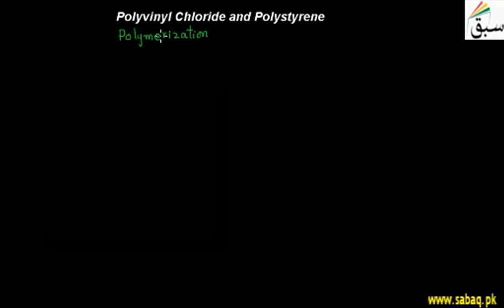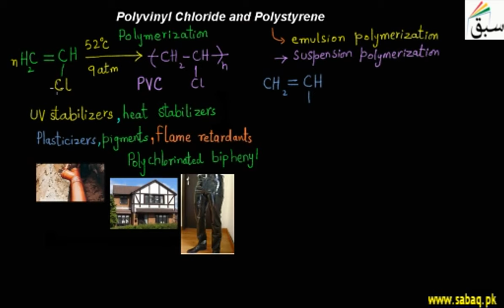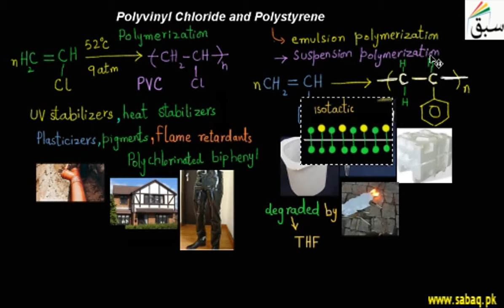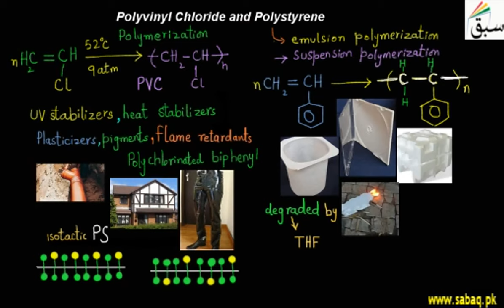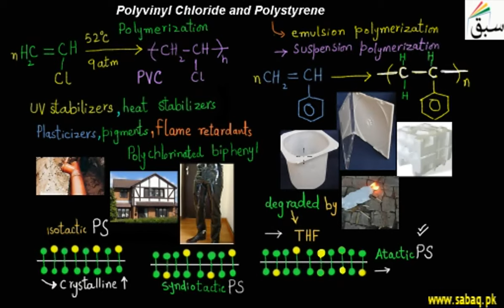Polyvinyl Chloride and Polystyrene, Chemistry Lecture | Sabaq.pk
Description of polyvinyl chloride and polystyrene, their types and uses.
This video is about: Polyvinyl Chloride and Polystyrene. Practice tests and free video lectures for Physics, Chemistry, Biology, Math’s, Computer Science, English & more subjects are also available at Sabaq.pk. So, subscribe to Sabaq.pk/Sabaq Foundation now and get high marks in your exams.

CLASSES WE COVER AT SABAQ.PK / SABAQ FOUNDATION:

1. KG
2. Class 1
3. Class 2
4. Class 3
5. Class 4
6. Class 5
7. Class 6
8. Class 7
9. Class 8
10. Class 9
11. Class 10
12. Class 11
13. Class 12
14. Class 13
15. Class 14
16. MCAT
17. ECAT
18. CSS

BOARDS WE COVER AT SABAQ.PK / SABAQ FOUNDATION:

1. FBISE
2. Sindh Board
3. KP Board
4. Balochistan Board
5. Cambridge

STUDY MATERIAL WE OFFER AT SABAQ.PK / SABAQ FOUNDATION:

1. Physics Lectures
2. Chemistry Lectures
3. Mathematics Lectures
4. Biology Lectures
5. English Lectures
6. General Science Lectures
7. Computer Science Lectures
8. General Math Lectures
9. Accounting Lectures
10. Statistics Lectures
11. Advance Accounting Lectures
12. Cost Accounting Lectures
13. Practice Tests
14. Physics Practical
15. Chemistry Practical